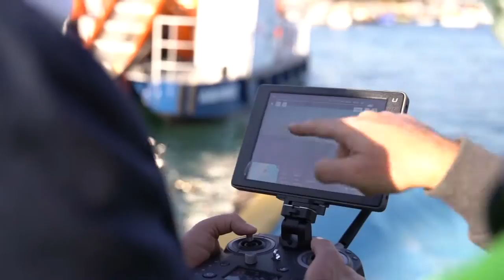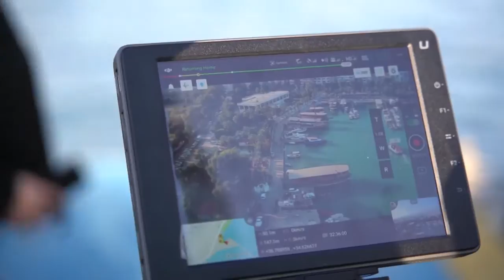BÜYÜKŞEHİR’DEN DENİZ KİRLİLİĞİNE KARŞI DRONELU MÜCADELE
Mersin Büyükşehir Belediye Başkanı Vahap Seçer, Çevre Koruma ve Kontrol Dairesi Başkanlığı bünyesine kazandırılan ve özellikle deniz ile çevre denetimlerinde kullanılacak olan İnsansız Hava Aracı’nı (Drone) Akdeniz İlçesi Çamlıbel Balıkçı Barınağı’nda ilk kez uçurdu.